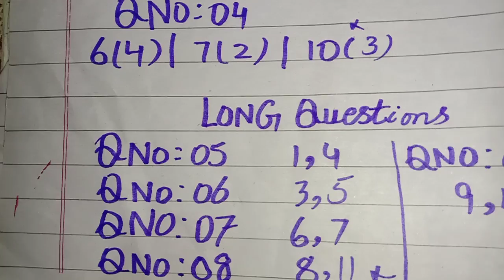Pairing Scheme 1st Year 2021 Chemistry | New Pairing Scheme 2021 11th Class Chemistry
My Other Videos [ Must Watch ]

1st Year biology Guess Paper 2021 | Important Short Questions

11th class biology guess paper 2021 | important long questions

1st Year Chemistry Guess Paper 2021 | Important Short Questions

1st Year Chemistry New Pairing Scheme 2021

1st Year Physics New Pairing Scheme 2021
| kis chapter sy numerical ayeega

1st Year biology  New Pairing Scheme 2021

Hello Friends This Video Is About Pairing Scheme 1st Year 2021.Today we are talking About 11th Class Chemistry Pairing Scheme 2021.If You want Chemistry Pairing Scheme 2021 of 1st Year Then you're on right video.

Main Points:-
Pairing Scheme 1st Year 2021 chemistry
1st Year Chemistry Pairing Scheme 2021
Chemistry Pairing Scheme 2021 1st year
Chemistry Pairing Scheme 2021 11th Class
1st Year Chemistry Pairing Scheme 2021 According To Smart Syllabus
1st Year Pairing Scheme 2021
Pairing Scheme 1st Year 2021 biology
Pairing Scheme 1st Year 2021 math
Pairing Scheme 1st Year 2021 physics

1st Year Chemistry Pairing Scheme 2021,
1st Year Chemistry Pairing Scheme 2021, According To Smart Syllabus,
1st Year Pairing Scheme 2021,